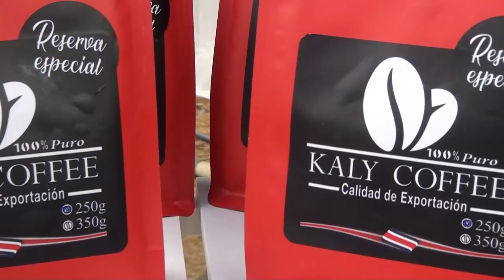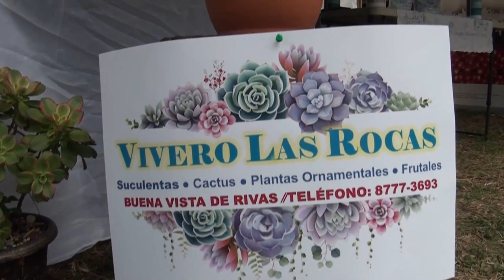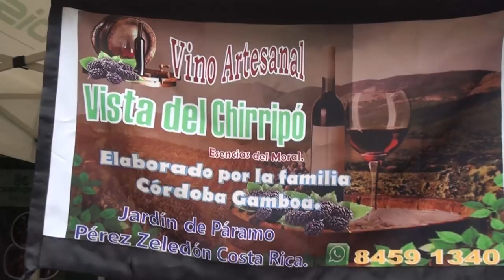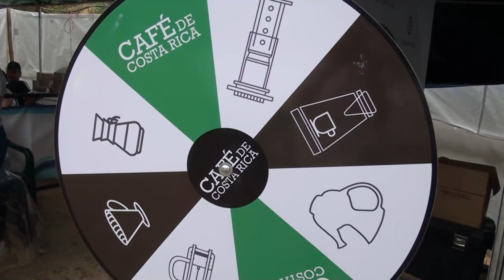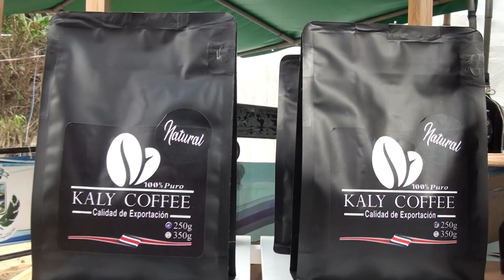Solicitan que Feria del Café Región Chirripó sea declarada de interés cultural Carmen Picado, nos b